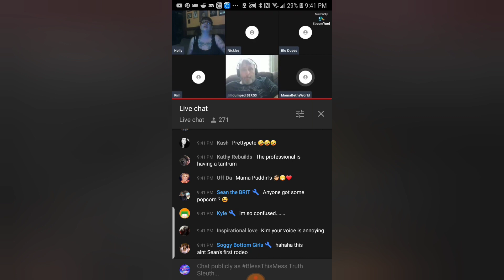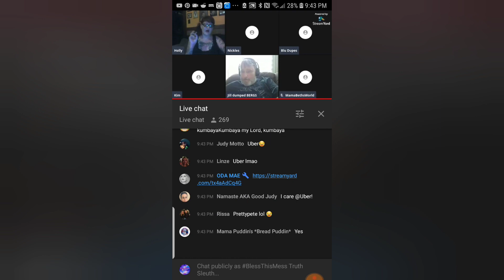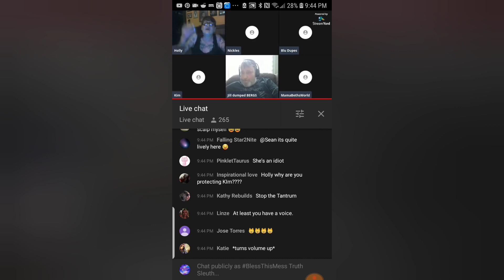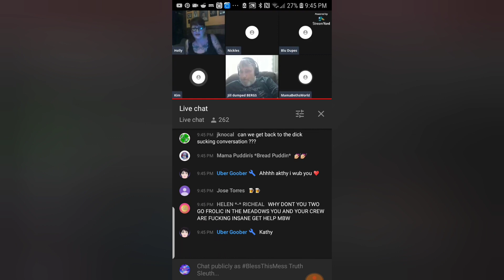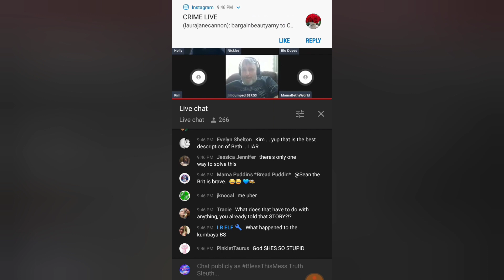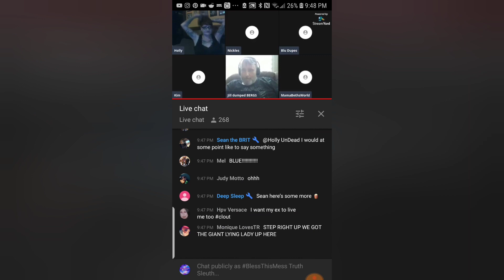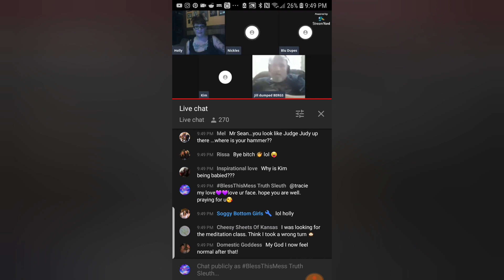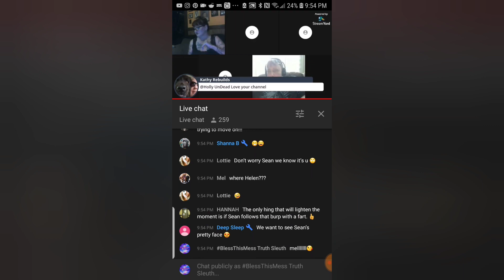Holly looses control of her panel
Say what you mean. Mean what you say. When a person shows you who they are, believe it!!! Is being right more important than doing right? I'm just a mommy/wife of 5, yes 5, browsing youtube fvckery. Calling out the bs. Looking for the truth. I'm just on the outside looking in. I refuse to get invested.